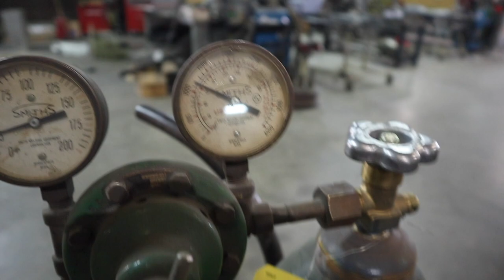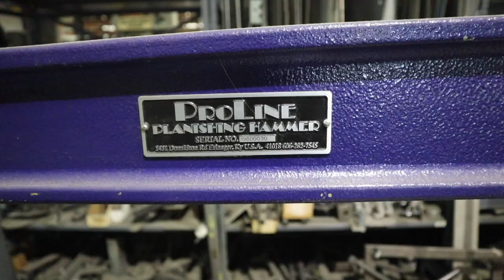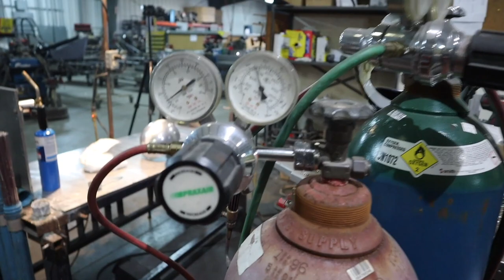the Mandalorians HELMET BUILD PART 2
In this video I show you how went about fabricating the dome and back section of the mandalorians helmet